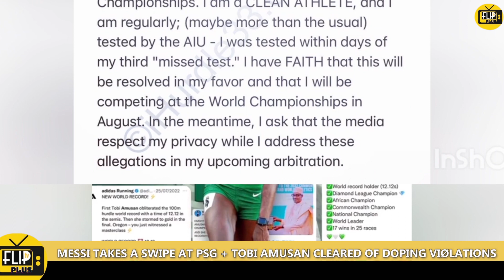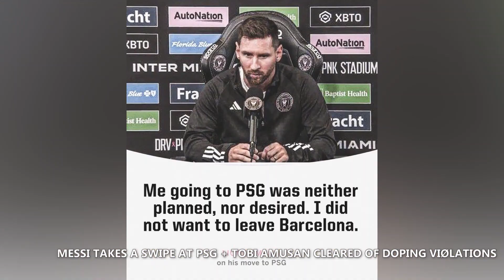MESSI TAKES A SWIPE AT PSG + TOBI AMUSAN CLEARED OF DOPING VIOLATIONS